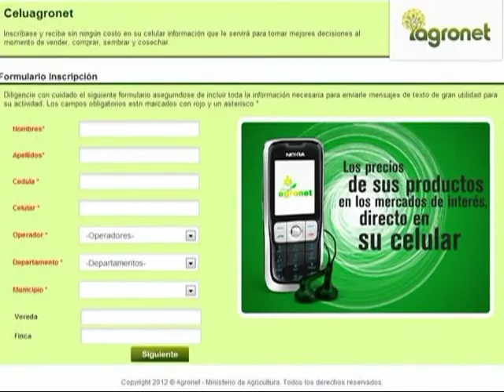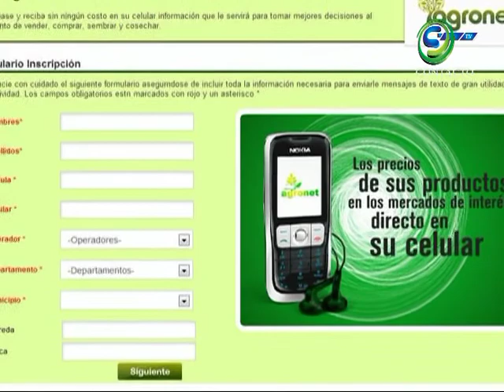SIBATE AGRONET CTv06_2013